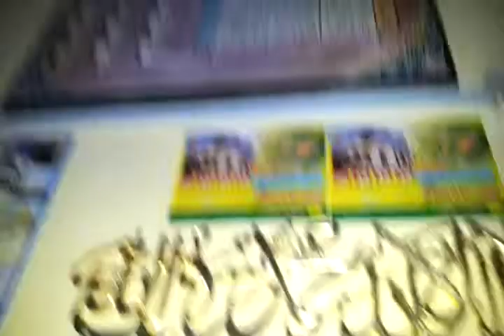Pakeeza shop IslamGarh Azad Kashmir mirpur pakistan part 1